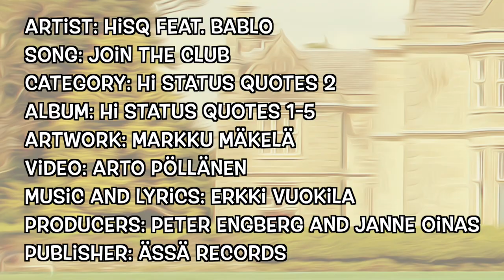Join the club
Artist: HiSQ feat. Bablo
Song: Join the club
Category: Hi Status Quotes 2
Album: Hi Status Quotes 1–5
Music and lyrics: Erkki Vuokila
Producers: Peter Engberg and Janne Oinas
Artwork: Markku Mäkelä
Video: Arto Pöllänen
Guitars: Peter Engberg
Bass guitar: Janne Rajala
Drums: Risto Niinikoski
Keyboards: Mikko Mäkinen
Background vocals: Heini Ikonen
Mixing: Janne Oinas
Mastering: Jaakko Viitalähde/Virtalähde Mastering
Publisher: Ässä Records